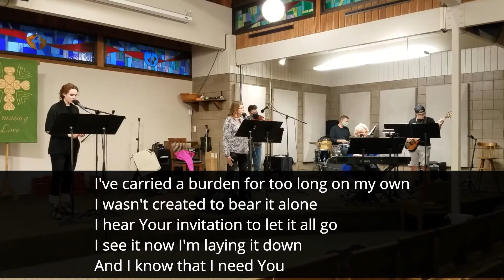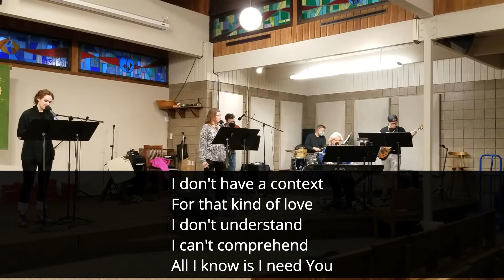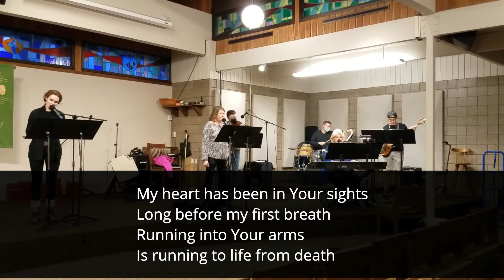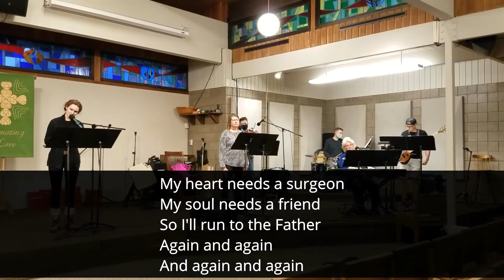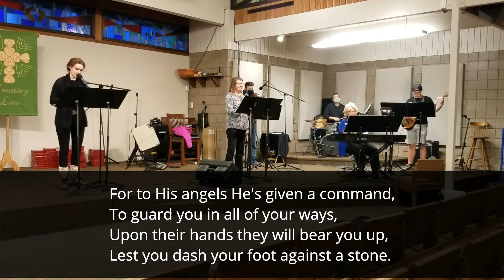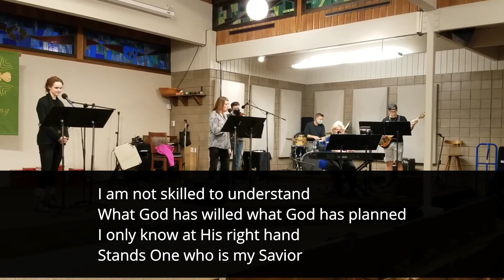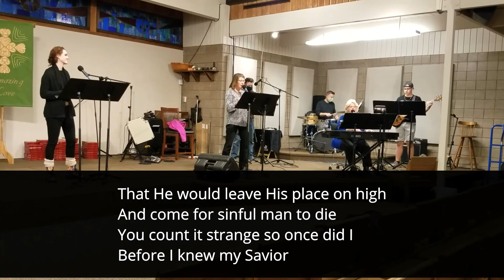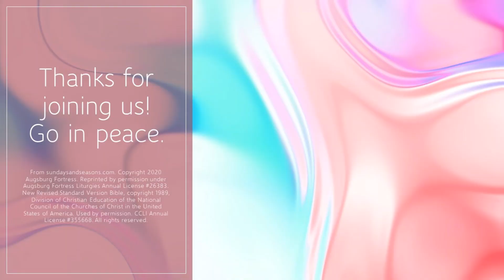10/18/20 Sunday Worship (Prerecorded)